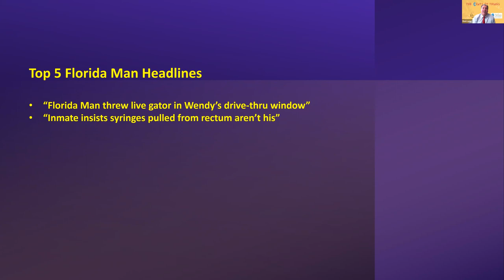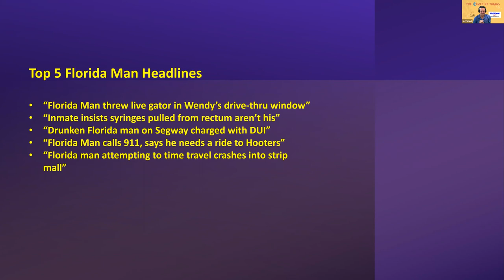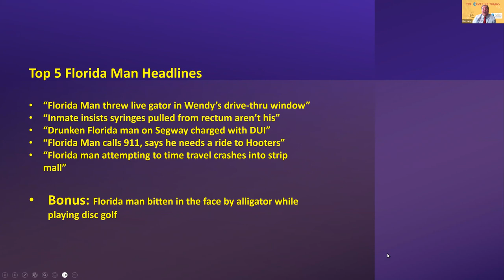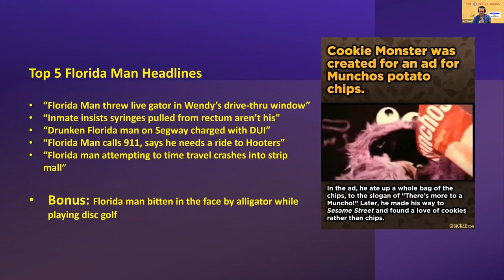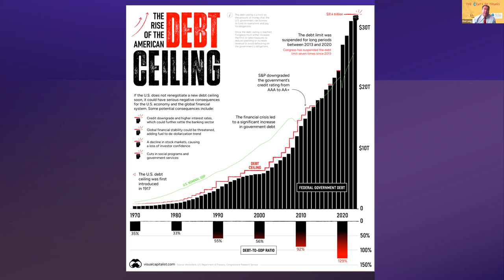Florida Man Stories, Mel Brooks, and theLast of Debt Ceiling | The Cents Of Things Ep 9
hWe share our favorite "Florida Man" headlines, discuss Mel Brooks Films and share our thoughts on the debt ceiling. Even though congress has negotiated and passed the debt ceiling, we are not out of the woods yet.

Ron Lang and Jeff Kikel share their thoughts on what is next for our economy. While the employment market is still strong, manufacturing and real estate are showing some of the signs of weakening from the onslaught of the fed.